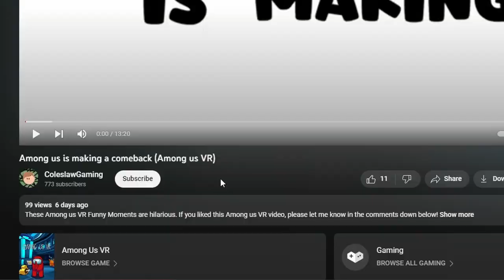We TRIED to play TTT in Pavlov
Here are some Pavlov TTT Funny Moments for your day. Please laugh and smile while we play this awesome VR shooter Pavlov.